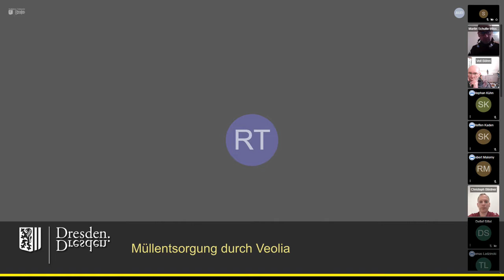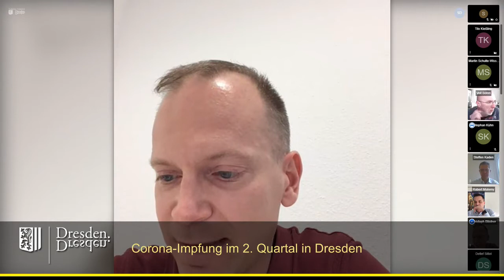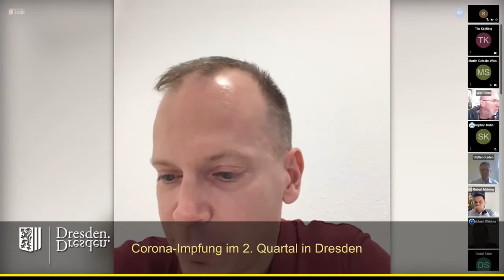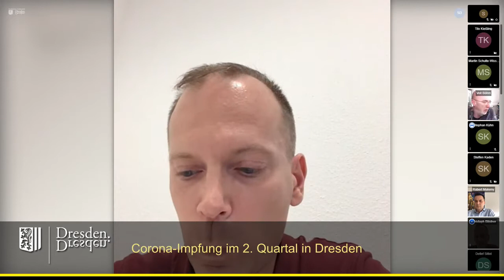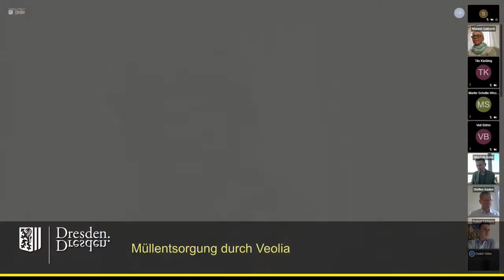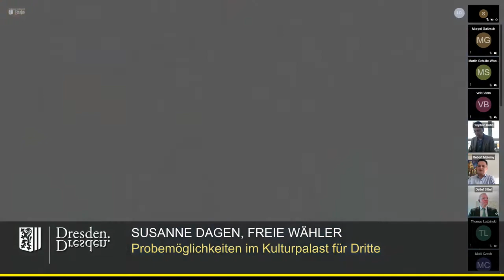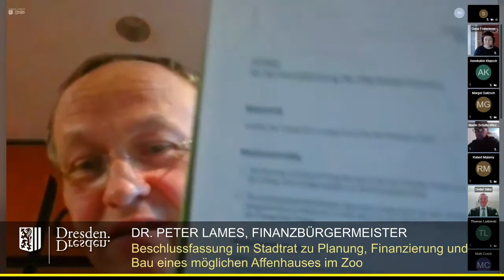staDDrat am 5. März 2021 - Fragestunde der Stadträte (online)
Um den Vorlagen- und Antragsstau der vergangenen Monate aufgrund der von Politikern herbeigeführten "Coronakrise" etwas abzubauen, entschieden sich Oberbürgermeister Dirk Hilbert und die sieben Fraktionsvorsitzenden im Ältestenrat dazu, die Fragestunde der Stadträte aus der Sitzung des staDDrat auszukoppeln und erst am Folgetag - als Online-Veranstaltung - durchzuführen. Die wenigen technischen Probleme wurden schnell überwunden.

Allerdings verleitete der ungewohnte Rahmen und der mangelnde Zeitdruck nahezu alle Beteiligten zu ausschweifenden Ausführungen.

Einzelne Redner:

00:00 Dirk Hilbert, Oberbürgermeister mit einführenden Worten
03:52 Dana Frohwieser (SPD-Fraktion): Anpassung der Betreuungsverträge bei coronabedingter Reduzierung der Öffnungszeiten von städtischen Kitas
13:41 Christoph Blödner (FDP-Fraktion): Corona-Impfung im 2. Quartal in Dresden
20:50 Jens Genschmar (Fraktion Freie Wähler): Vollsperrung der Reisstraße - Dauer der Sperrung
25:58 Margot Gaitzsch (Fraktion Die Linke): Müllentsorgung durch Veolia
32:18 Torsten Schulze (Fraktion B'90/Die Grünen): Infektionsschutz im Bereich Kita und Schule
46:16 Steffen Kaden (CDU-Fraktion): Sondernutzungssatzung
53:11 Harald Gilke (AfD-Fraktion): Ordnungswidrigkeitsverfahren wegen Nichttragen der vorgeschriebenen Mund-Nasen-Bedeckung
58:12 Martin Schulte-Wissermann (fraktionslos): Bau eines Parallelweges zum Elberadweg im Bereich Johannstadt/Blasewitz
01:04:09 Tilo Kießling (Fraktion Die Linke): Nutzung ausrangierter Endgeräte
01:11:22 Richard Kaniewski (SPD-Fraktion): Vergütung der Honorarkräfte im Heinrich-Schütz-Konservatorium
01:19:21 Robert Malorny (FDP-Fraktion): Veranstaltungswirtschaft und Festkultur in Dresden
01:23:19 Susanne Dagen (Fraktion Freie Wähler): Probemöglichkeiten im Kulturpalast für Dritte
01:28:28 Torsten Schulze (Fraktion B'90/Die Grünen): Elternbeiträge bei reduzierten Kitaöffnungszeiten
01:33:28 Veit Böhm (CDU-Fraktion): Sachsenbad
01:40:40 Thomas Ladzinski (AfD-Fraktion): Störung des Glockengeläuts der Kreuzkirche am Abend des 13. Februars 2021
01:46:38 Martin Schulte-Wissermann (fraktionslos): Beschlussfassung im Stadtrat zu Planung , Finanzierung und Bau eines möglichen Affenhauses im Zoo